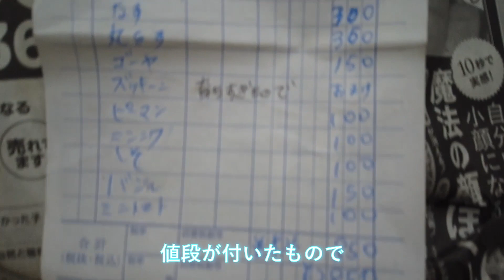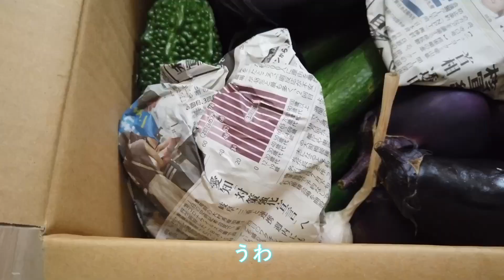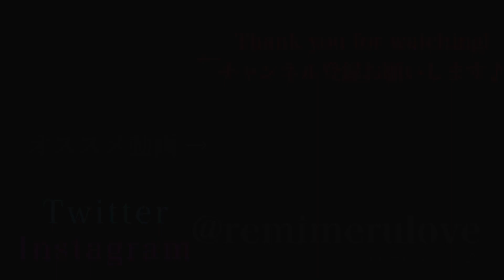自然栽培野菜が届いてからの流れを紹介するぴょん。【自然栽培】【ゼロウェイスト】【ヴィーガン】【テンション高め】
2日に1回投稿してるしゆるめのあっていいよなとか思ってカメラ回した結果、結構自分のスタイルを発信できた個人的に満足な動画に成り果てた、ピヨ。

YouTubeとは違う世界観。
割と更新してるよ、ぜひチェックしてみてね♪

Twitterならではのつぶやき感あるつぶやきがつぶつぶでつぶりん。

YouTubeのショートバージョン、おふざけ。

iHerbの紹介・割引コード→AGL5947

コメント(comment)、高評価(like)待ってます！